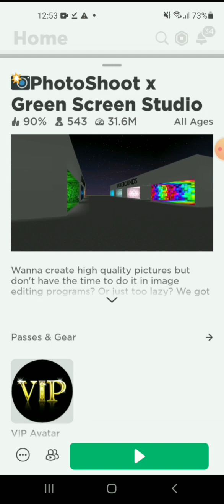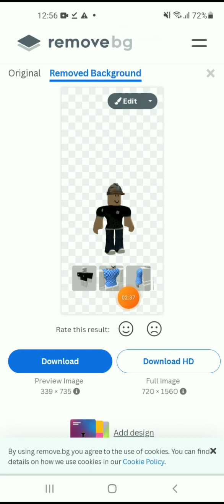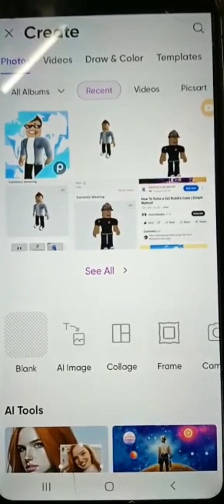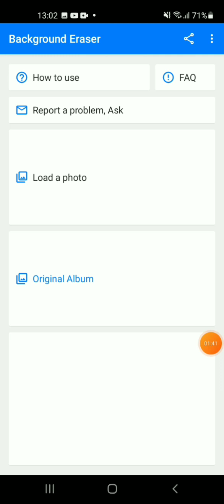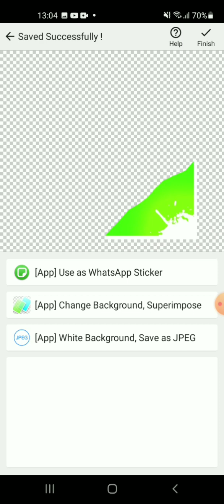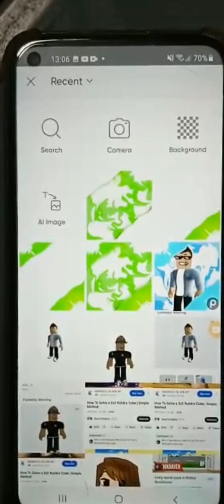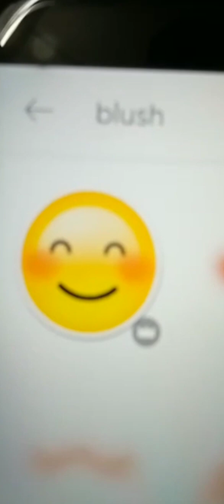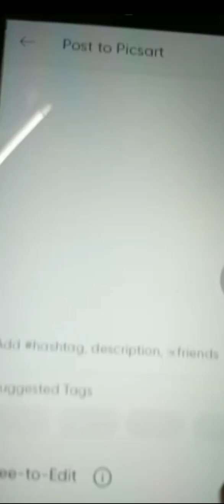Cara buat gfx macam Ayris :)